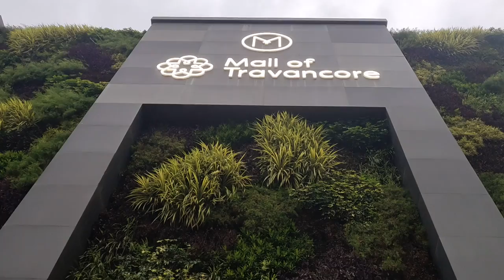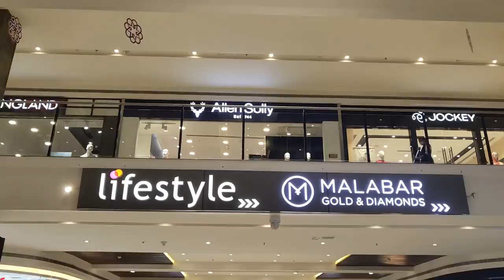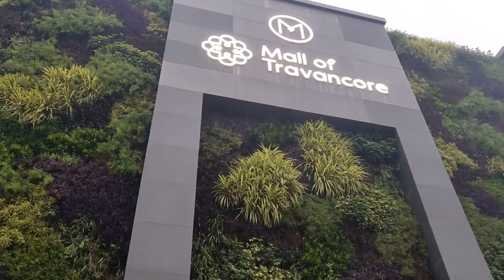Mall of Travancore after lockdown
trivandrum ഉള്ളവരുടെ one of the best destination MOT

something something the daily vlog